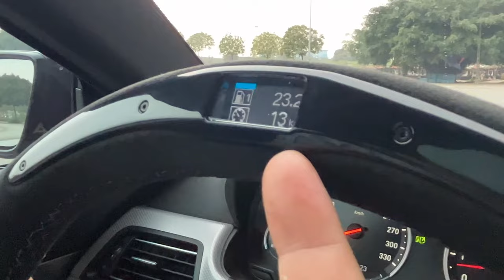Chạy test vô lăng điện tử LED BMW M Performance Chính Hãng trên 640 - BMWSHOP - 0961618187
BMWSHOP chuyên nâng cấp & độ xe bmw